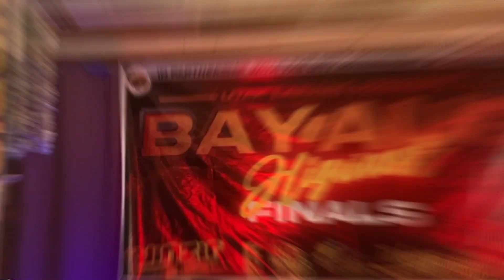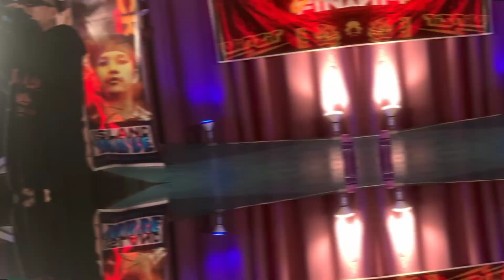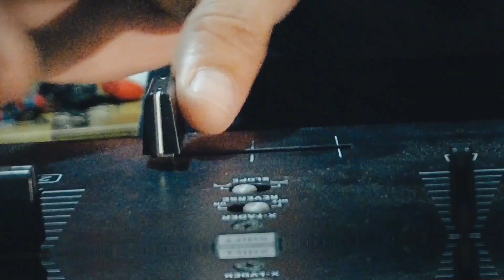SUGAPA Lil-zeñoritah x Diablong Buang Feat:Dj Yatchozee (Official MV)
Directed by: Dwardy Dayao
Edited by: Faith Maga Dayao
Mix and Mastered by: Dj Yatchozee
Spins by: Dj Yatchozee
Written by: LiL Zeñoritah x Diablong Buang
Performed by: LiL Zeñoritah x Diablong Buang

SPECIAL THANKS:
JOSHUA CARBONQUILLO
ARNEL LOSANTA
MA. JUANA ROSALES MAGA
CHICO FERMILAN
DAMAGED INK FAMILY
YALAB ENT.
GWAPZ TIKAZ
67 SHOTS